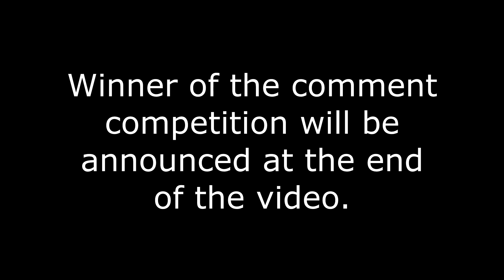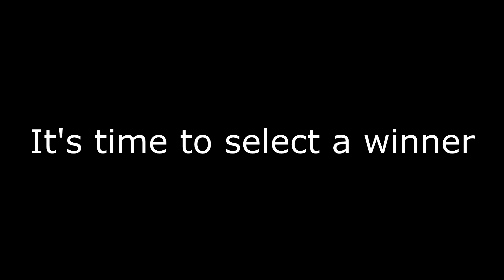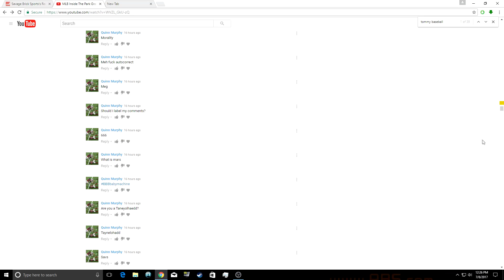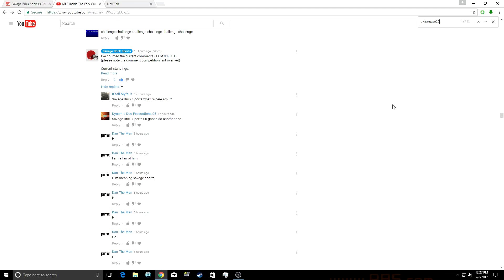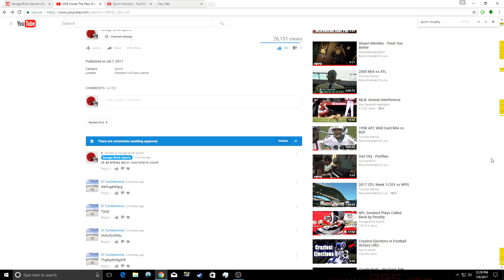MLB Walk-off Balks (with competition winner)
Spoilers:

Congragulations to Quinn Murphy, he posted the most comments with 603 comments